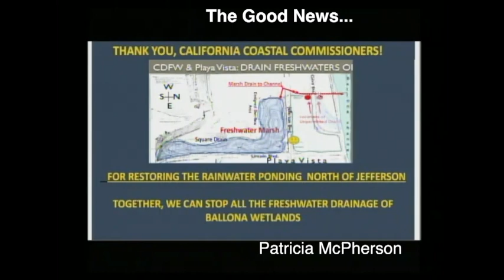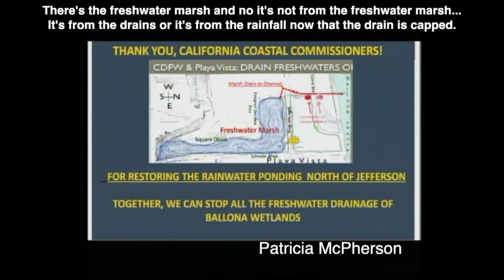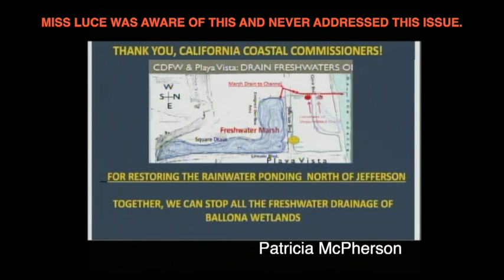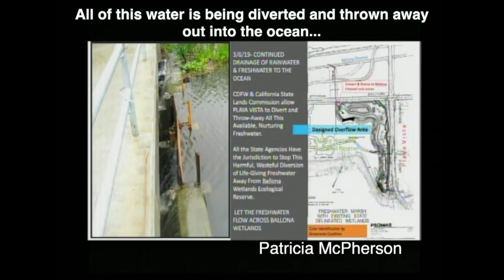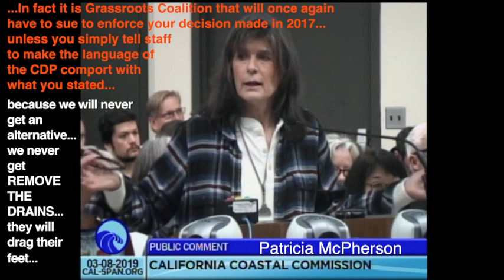3.8.19 CCC LA Patricia McPherson GC - Sierra Club - Playa Vista Illegal Drains - Good News. Bad News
This video is about CCC - 3.8.19 Grassroots Coalition - Sierra Club - Playa Vista Illegal Drains